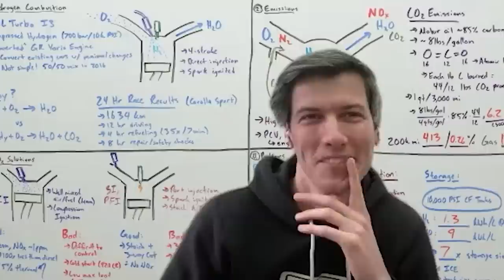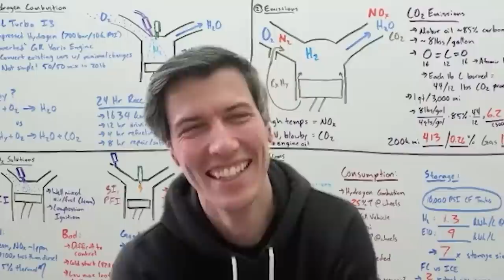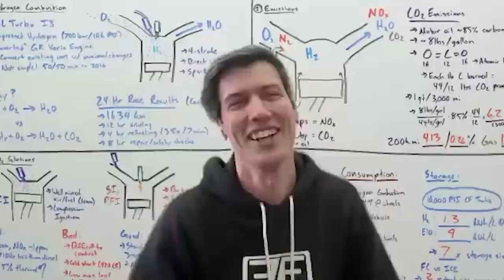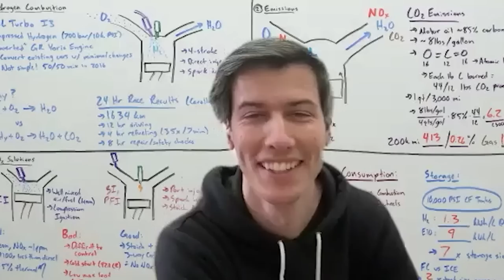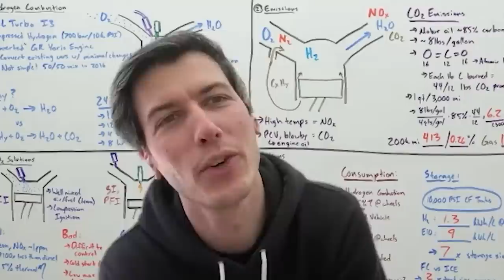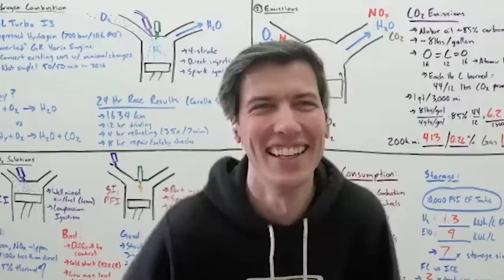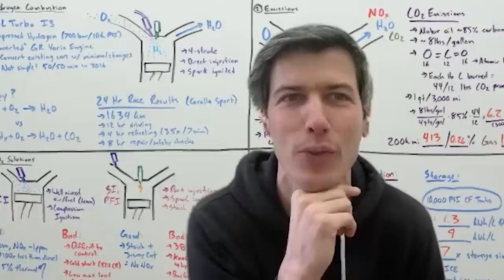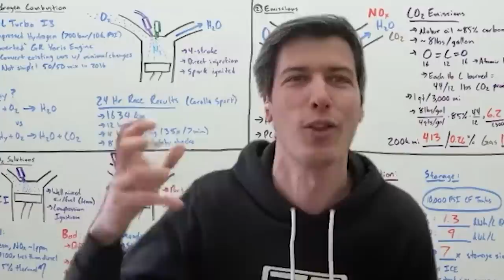Engineering the World’s Fastest Cars with Jason Fenske & Neil deGrasse Tyson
What's the maximum a car can accelerate? Neil deGrasse Tyson and co-hosts Chuck Nice, and Gary O’Reilly learn how fast cars can really go, how tires work, and the differences between combustion and electric cars with car expert Jason Fenske of Engineering Explained.

What is the maximum a car could accelerate under normal conditions? Learn about how cars test for acceleration and some criticisms for the current system. How do tires work? What are the main functional differences between an electric motor and an internal combustion motor? Discover the rare rotary engine and what the differences in engines do for the performance of a car.

What’s the fastest a car can go? We discuss drag, drafting, and velocity. Could you attach a turbo to an electric motor? Find out about electric cars and the design challenges when trying to make them faster. How fast is too fast?

Learn about the future of fuel and our transition from steam-powered, to combustion, to electric engines. Could we have battery-powered airplanes? Could we have hydrogen-powered cars? Are biofuels like ethanol actually sustainable? We explore the issues we face with fuels and battery recycling as we enter a new era of cars.

Thanks to our Patrons Brian Flowers, Everett Rubel, Sienna Howlett-Wagner, Scott Ware, and Charles Mugnolo for supporting us this week.

NOTE: StarTalk+ Patrons can watch or listen to this entire episode commercial-free.

00:00 - Introduction
04:30 - Can you accelerate faster than 2  seconds?
13:00 - Combustion v. Electric Motor
15:20 - Rotary Engines
20:30 - Testing Cars & Track Conditions
25:15 - What is the fastest a car can go?
27:30 - Drafting
29:55 - Top Speed of Electric Cars
37:30 - Future of Fuel
41:10 - Hydrogen for Fuel
46:00 - Formula 1 & Sustainable Fuels
49:50 - Ethanol & Battery Recycling